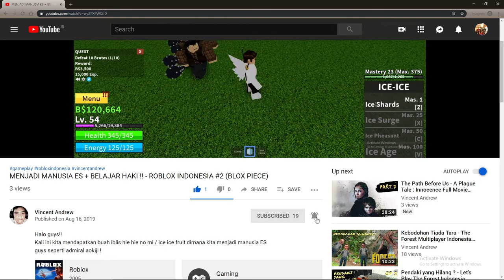KEKUATAN DARK DARK FRUIT/YAMI YAMI NO MI KUROHIGE YANG OP - ROBLOX INDONESIA #17 (BLOX PIECE)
Kita akan showcase + review dari buah dark dark / yami yami no minya milik kurohige atau Edward D Teach di game BLOX PIECE yang OP buat PVP
Ciaooo!!